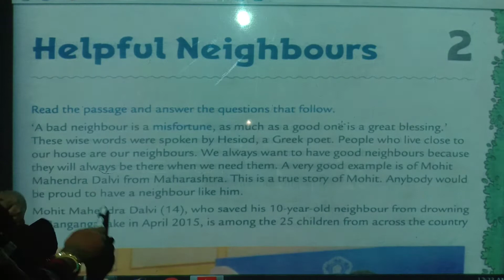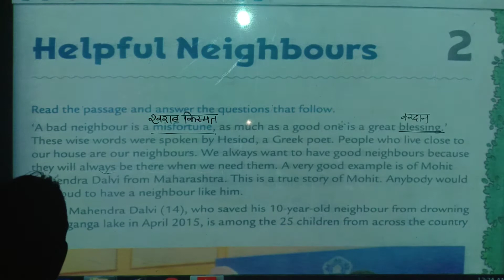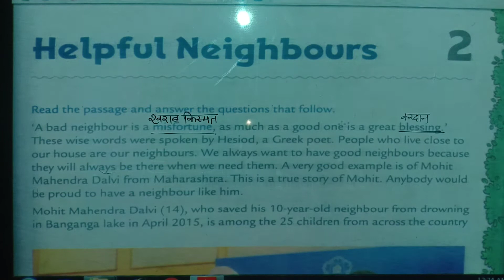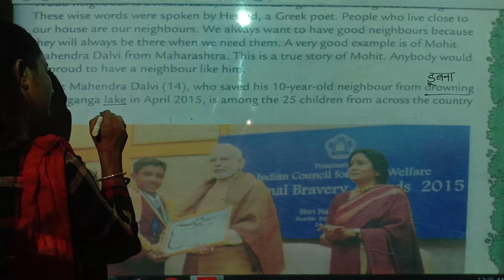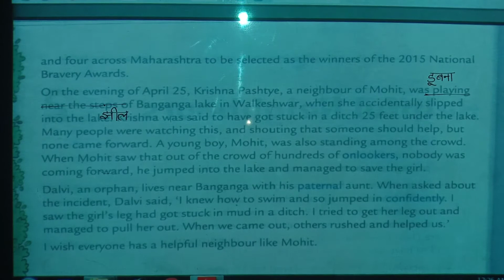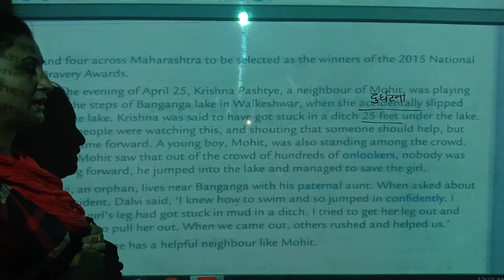Helpful neighbours//Class-4//English reader//🙏👨‍👧‍👦👨‍👧‍👧👨‍👧‍👧👨‍👧‍👧👨‍👧‍👧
NCERT//helpful neighbours//English reader